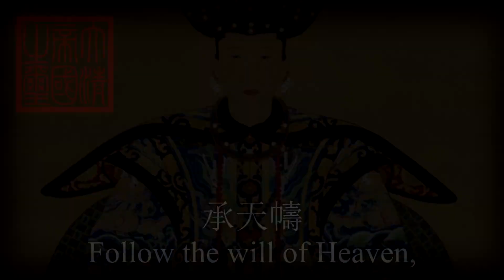National Anthem of the Great Qing - Cup of Solid Gold (鞏金甌)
Pinyin:
Gǒng Jīn'ōu
Chéng tiān chóu,
Mínwù xīn fúzǎo,
Xǐ tóng páo.
Qīng shí xìngzāo,
Zhēn xī hào,
Dìguó cāngqióng bǎo.
Tiān gāogāo,
Hǎi tāotāo